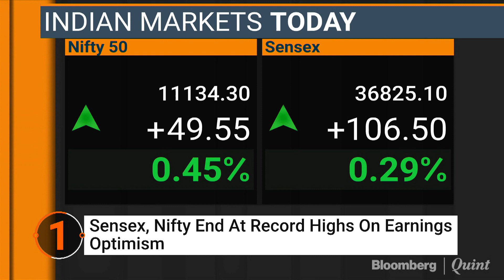Headlines At This Hour: 24 July 2018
Sensex, Nifty end at record highs
- PNBFraud: Mehul Choksi moves to Antigua, gets local passport
- Mumbai's Lower Parel bridge closed for repair; traffic diversions create chaos

& other top stories at this hour. For more, visit bloombergquint.com